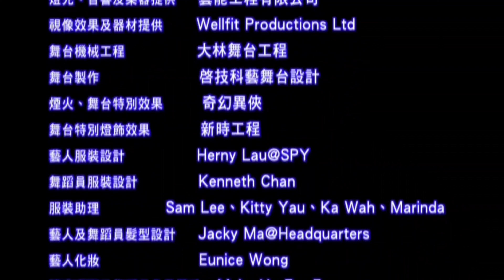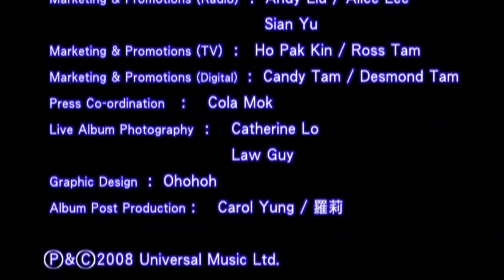李克勤~你的克勤演奏廳演唱會2008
1~0:03 夏日之神話
2~2:31 未成年同盟會
3~13:44 大會堂演奏廳
4~18:32 公主太子
5~23:23 十年前後
6~26:53 飛花
7~31:22 一生不變
8~36:56 歲月風雲
9~40:49 大時代
10~45:56 請你早睡早起
11~50:04 世界未日的早上
12~54:06 花落誰家
13~57:51 合久必婚
14~1:00:57 愛一個人
15~1:04:05 籃月亮
16~1:08:49 大地(李克勤+黄貫中)
17~1:14:54 真的愛你(李克勤+黄貫中)
18~1:16:52 依然相愛(李克勤+關淑怡)
19~1:20:35 天水圍城
20~1:25:28 希望
21~1:30:05 高妹
22~1:34:26 天天都是情人節
23~1:37:21 一個人飛
24~1:42:57 婚前的女人
25~1:46:39 情非首爾
26~1:51:29 舊歡如夢
27~1:55:13 再見演奏廳
28~1:59:13 我不會唱歌
29~2:04:06 Medley : Mr Children+2:05:59 護花使者+2:08:19 球迷奇遇記+2:10:00 我著10號+2:11:20 紅日
30~2:14:56 左鄰右李(李克勤+譚詠麟)
31~2:22:54 誰可改變(李克勤+譚詠麟)
32~2:27:59 月半小夜曲(李克勤+譚詠麟)
33~2:32:54 小寶寶
34~2:35:13 好戲之人
35~2:40:25 佳節